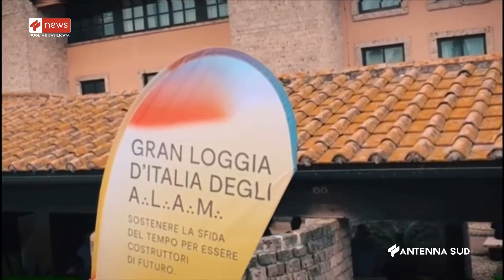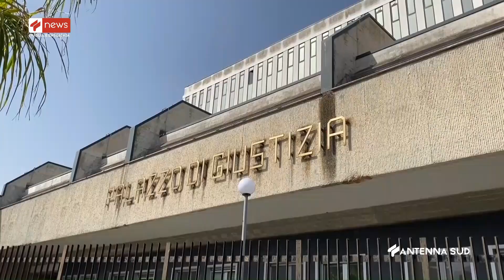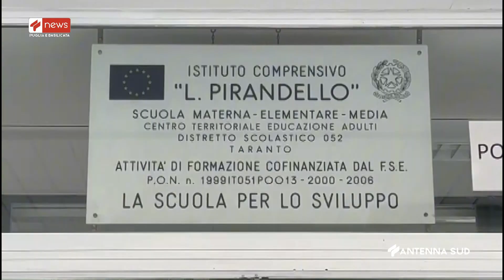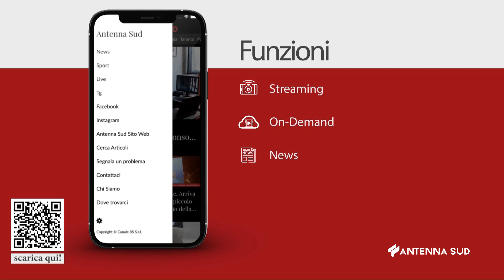TG INTERREGIONALE ORE 13 15 DEL 02 06 2023